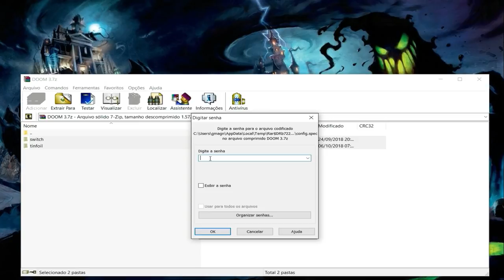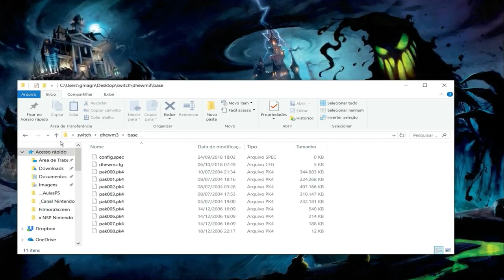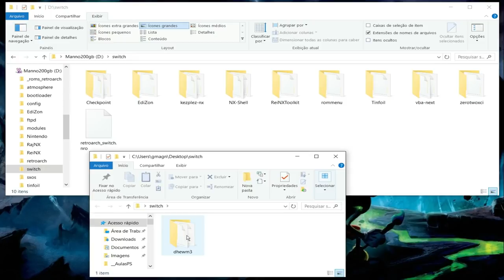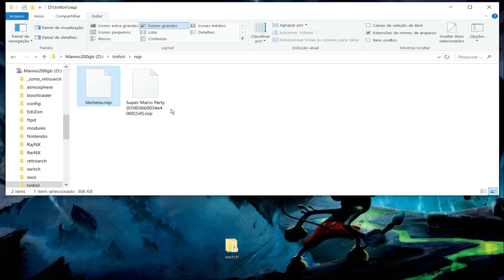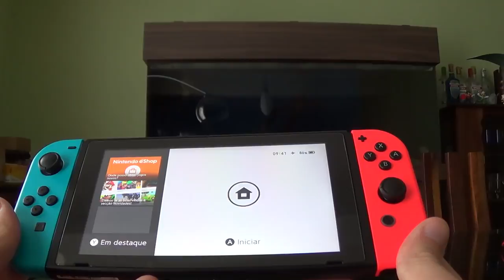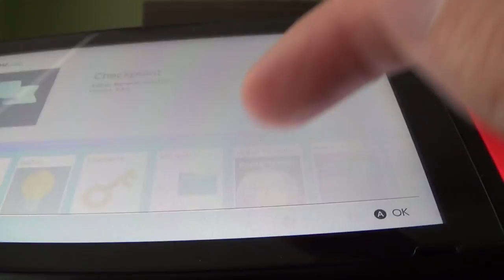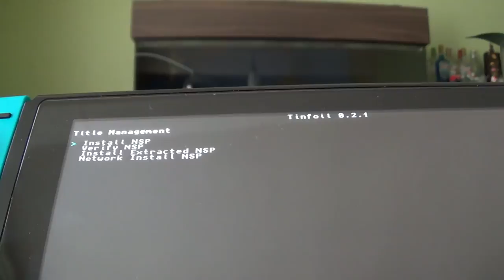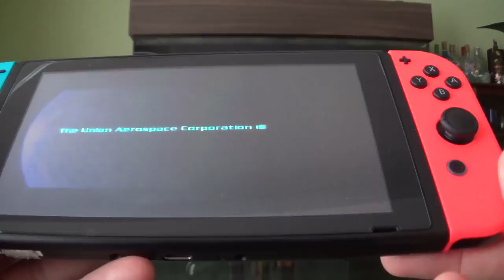Jogo de PC Doom 3 Rodando no Nintendo Switch Desbloqueado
senha: rostello